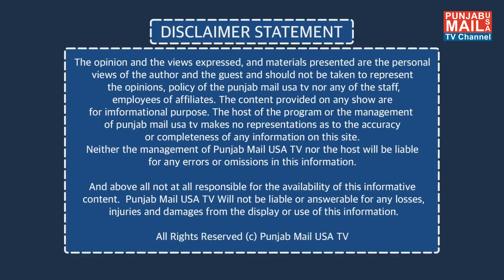World News Updates | Punjab Mail USA TV Channel